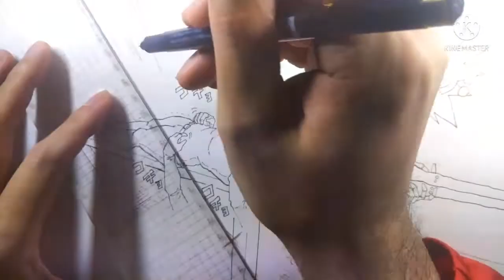くすぐりのイラスト描いてみた その45/Tickle Drawing 45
くすぐりの拷問を受ける女性をアナログイラストで描いてみました。